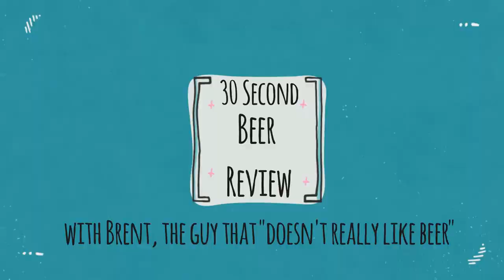Beer Review with Brent " The guy who really doesn't like beer"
Brent the guy who doesn't like beer reviews Hazy State IPA by Collective Arts Brewing. Will he like it tune in to find out.

Cheers